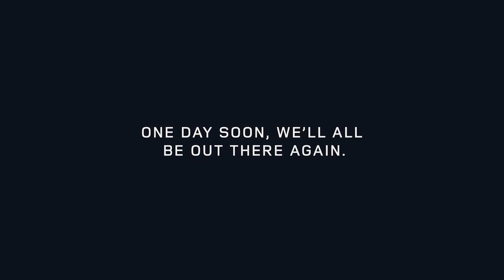01 Land Rover – One Day Soon